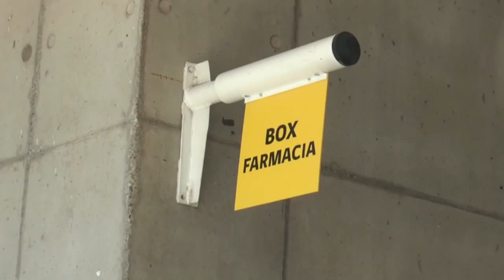TU SANTA CRUZ TE ACOMPAÑA VIERNES 23 DE OCTUBRE